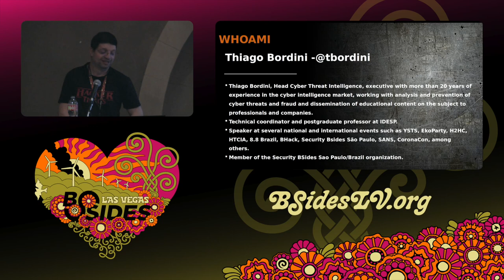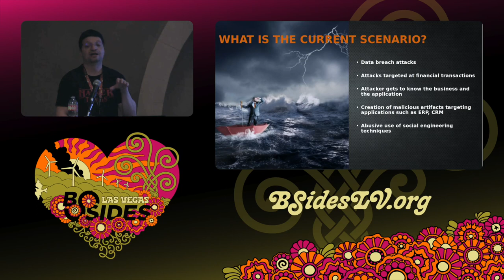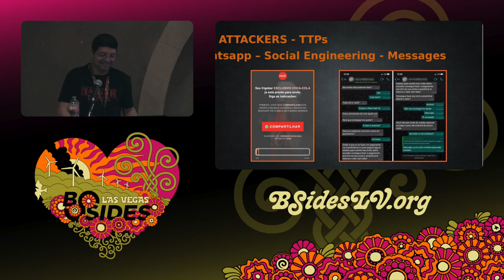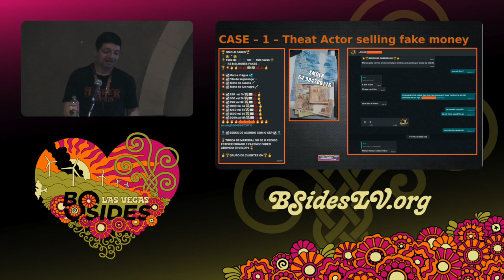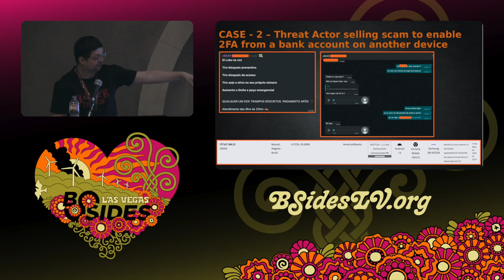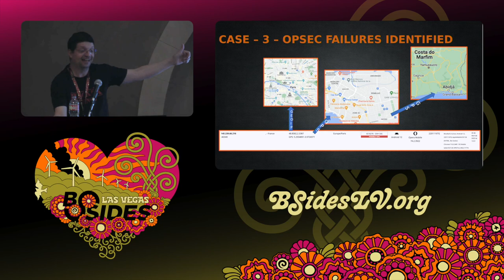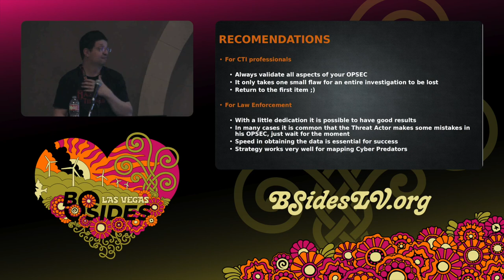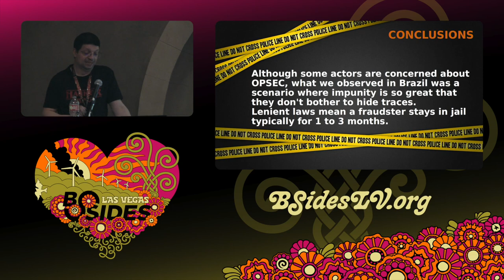PG - The Brazillian DeepWeb. How Brazilian fraud groups work on Telegram and WhatsApp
Proving Ground, 11:00 Wednesday

Many investigative agents talk about cybercrime on Deep and Darkweb, but in Brazil the reality is a little different. The study shows an insight into how groups act, the main scams and especially how the use of counterintelligence can help in gathering information about targets.

Thiago Bordini